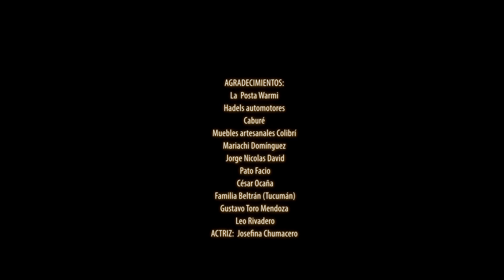WADO FERREYRA - Me bebí tu recuerdo (Videoclip Oficial)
Número de contrataciones de Wado Ferreyra: 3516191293 / Oficina: 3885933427

Artista: Wado Ferryera
Tema: Me bebí tu recuerdo
Autor: Wado Ferreyra
Dirección: Clementina
Jujuy - Argentina // 2023

CLEMENTINA Productora Audiovisual
Contacto de la Productora que realizó el Videoclip: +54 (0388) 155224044